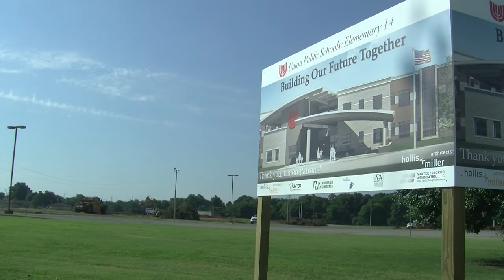Board Report: Bond Election Date Set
Board members in the Union School District set the date for the upcoming bond election for Tuesday, February 14. Superintendent Dr. Kirt Hartzler speaks to the work that has gone into the proposal, the big items on the list, and his appreciation of the Union community.
November 2016